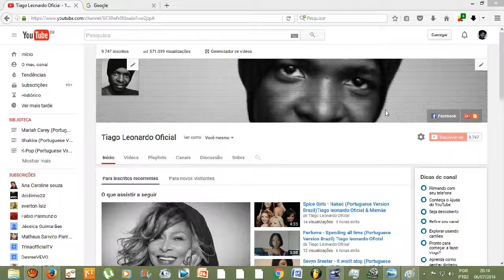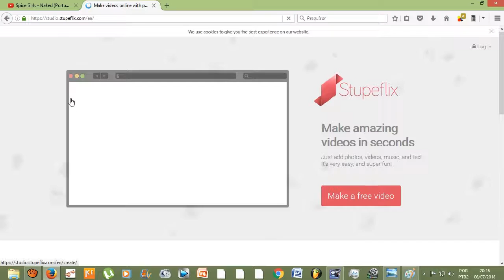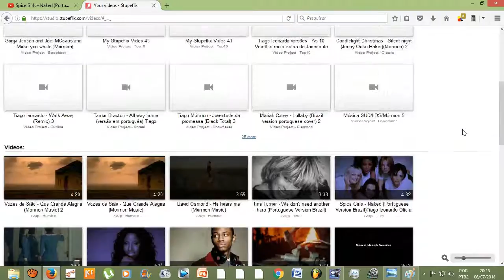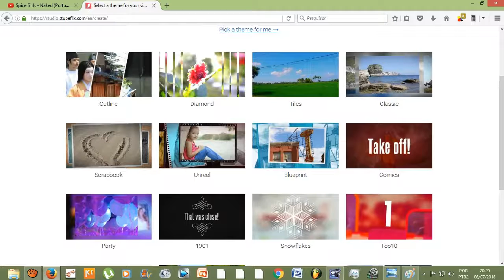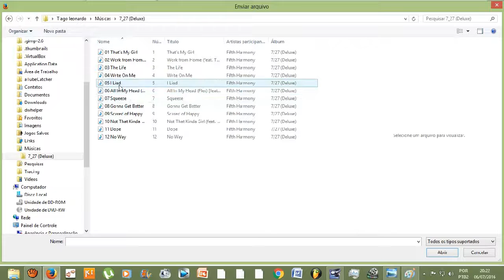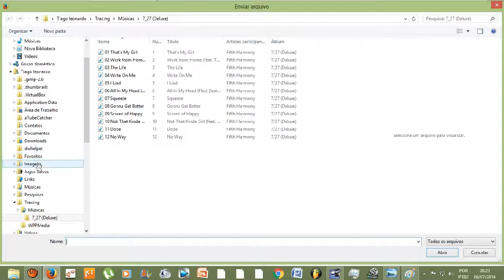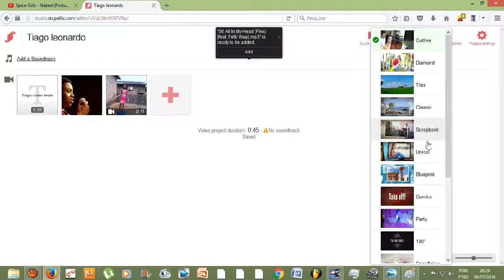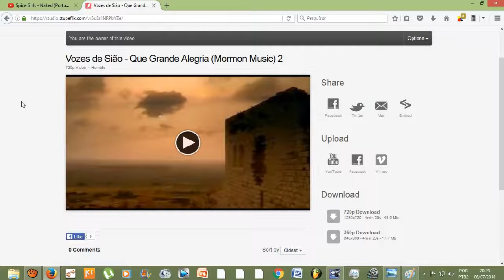Tutorial -Como fazer um vídeo on line?